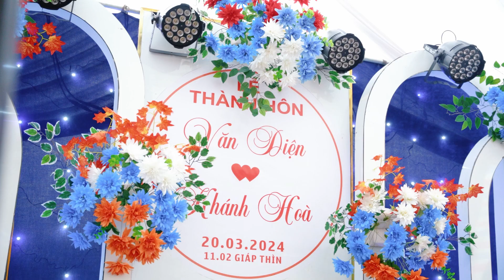WEDDING VĂN DIỆN KHÁNH HÒA